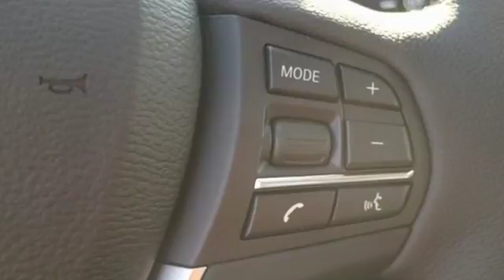Used 2017 BMW X3 Baltimore MD Woodlawn, MD B17181RP - SOLD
Year: 2017
Make: BMW
Model: X3
Trim: xDrive28i
Engine: 2.0L I4 TwinPower Turbo
Transmission: 8-Speed Automatic
Mileage: 2792
Stock #: B17181RP
VIN: 5UXWX9C53H0T15600
8-Speed Automatic.brbrClean CARFAX. 28/21 Highway/City MPG 21/28mpgbrbr*Your additional costs are sales tax, tag and title fees for the state in which the vehicle will be registered, any dealer-installed options (if applicable) and a $299 dealer processing fee. Prices are subject to change, and prior sales are excluded from these offers. While every reasonable effort is made to ensure the accuracy of this information, we are not responsible for any errors or omissions contained on these pages. Please verify any information in question with the dealer.

Address:
6700 Baltimore National Pike